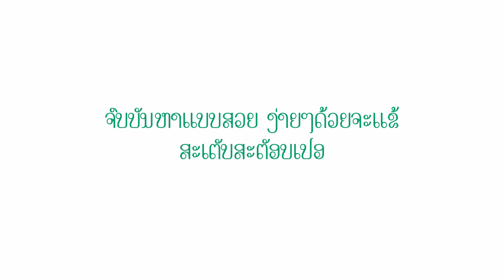09 StepStopper LAO